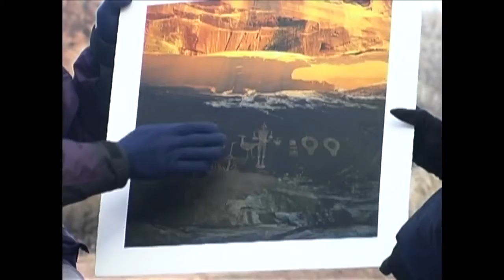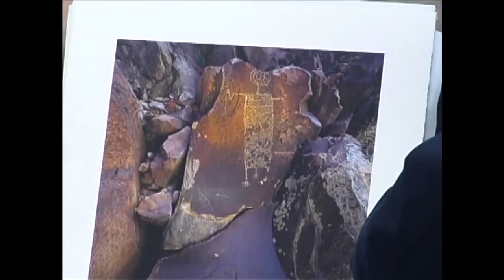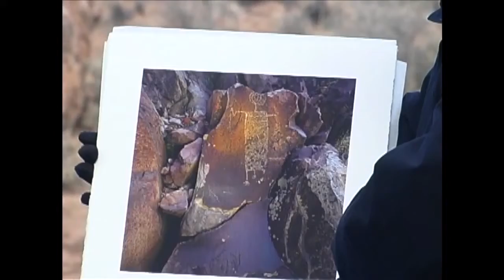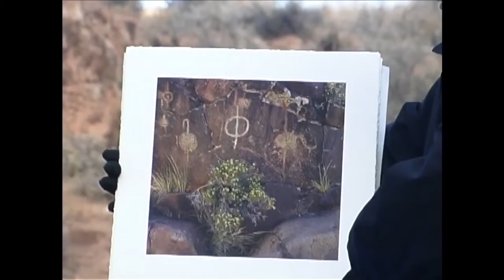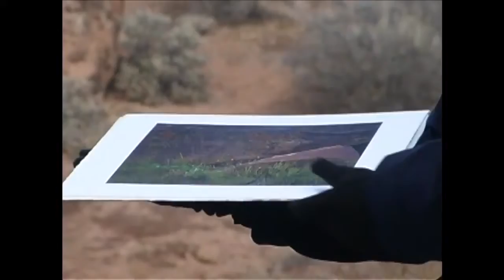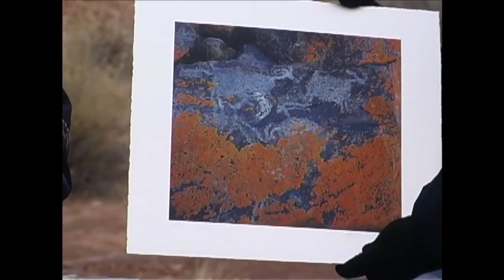Alain Briot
Michael Reichmann interviews South-Western photographer Alain Briot - a Parisian fine artist transplanted to Chinle, Arizona. They also look at photographs of Alain's passion for ancient Rock Art.
This is part of The Luminous Landscape Video Journal Issue 1 published in 2001